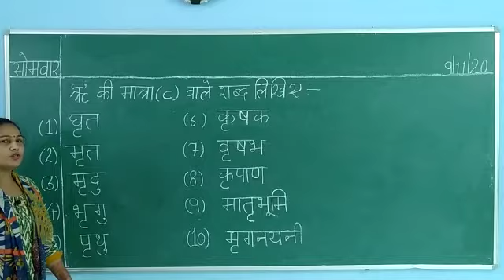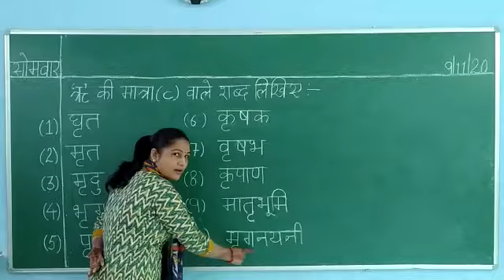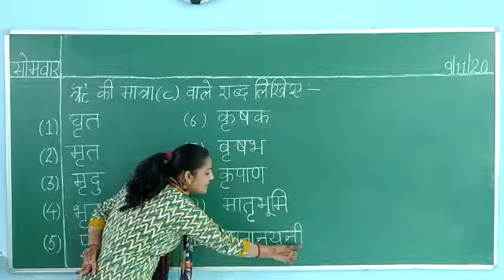Class-UKG(A+B)||Subject-Hindi||Topic-('ऋ' की मात्रा वाले शब्द)